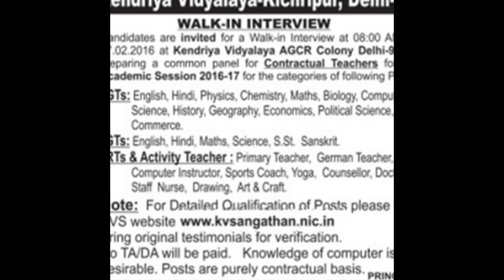*KVS* Admit Card 2017 // Download Now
KVS TGT PGT Recruitment 2017: KVS has released recruitment notification earlier for various posts and the online registration process has been already completed. Recruitment details are given below. KVS will take the exam in mid of November or in start of December. So one can download KVS Admit Card 2017 from below:

Name of the Posts: Principal, Post Graduation Teacher (PGT), Trained Graduate Teacher (TGT), Primary Teacher
Educational Qualification:
Principal: Master’s Degree with 45 % aggregate marks with B.Ed or its equivalent.
Post-Graduate Teacher (PGT): M.Sc from Regional College of Education of NCERT or Master’s Degree or its equivalent with minimum 50% marks.
Post-Graduate Teacher (Computer Science) (PGT): BE/B.Tech/MCA/M.Sc./’B’ & ‘C’ Level DOEACC with minimum 50% marks.
Trained Graduate Teacher (TGTs): Bachelor Degree from Regional College of education of NCERT with at least 50 % marks. Knowledge of computer is must.
Age Limitation:
 Principal: 35 to 50 years
 PGT: 40 years
 TGT: 35 years
 Primary Teacher: 30 years

There is age relaxation is given to the deserving candidates as per rules and norms 5 years for SC/ST, 3 years for OBC and 10 years for women (SC/ST) except for the posts of Principal.

Pay Scale for KVS Recruitment 2016: candidates who get selected for the above posts will get following amount as per norms:
 Principal: RS.15 ,600/- – Rs.39, 100/- + Grade Pay RS.7, 600/-
 PGT: RS. 9, 300/- – Rs.34, 800/- + Grade Pay RS. 4, 800/-
 TGT: RS. 9, 300/- – Rs.34, 800/- + Grade Pay RS 4, 600/-
 PRT: RS. 9, 300/- – Rs.34, 800/- + Grade Pay RS. 4, 200/-
Important Date:
 Commencement of online registration: 27th September 2016
 Last Date of Online Registration: 17th October 2016
 Last date of Application Fees: 22nd October 2016
 Exam Date (Tentative): November/December 2016

KVS TGT PGT Admit Card 2017:
From KVS official’s exam for various posts will be held in November or in December. 2016 KVS Admit Card will be available shortly. Follow the process given below to download KVS Admit Card now:
• Click here to open KVS Admit Card 2016 Page.
• Select the post you have applied for TGT, PGT or Principal.
• Fill up the entries and download your KVS TGT PGT Admit card.
• Keep your Registration NO. and Password or Date of Birth. These are needed to check your Admit Card.